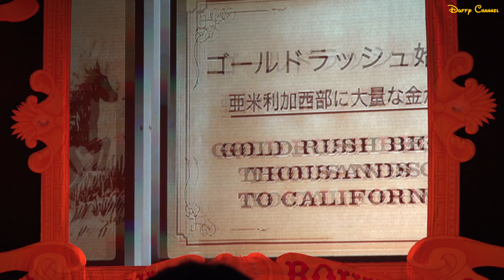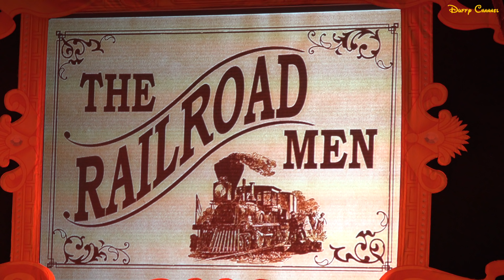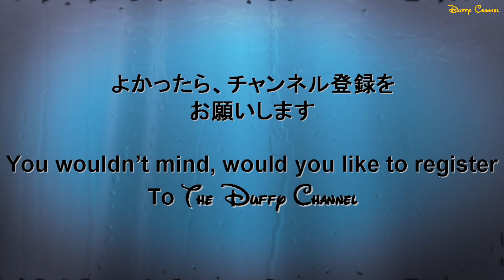ºoº TDL ホースシュー ラウンドアップ トイストーリーランチショー Toy Story Characters Lunch show Horseshoe Round-up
---SNS---